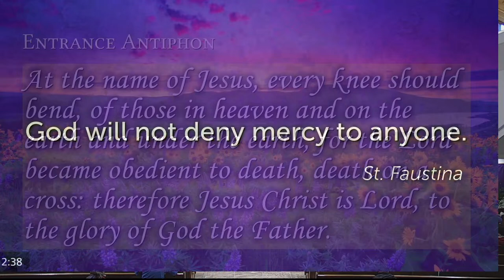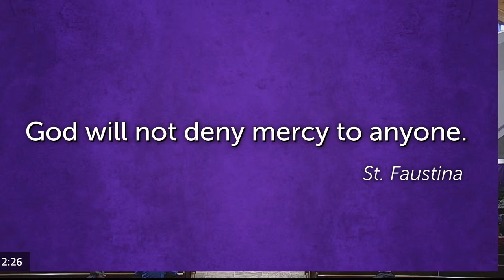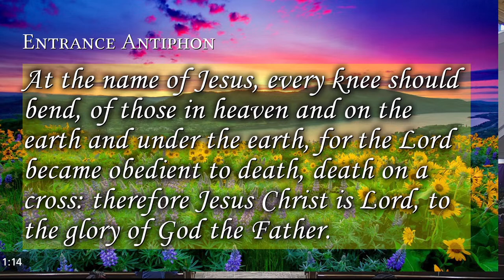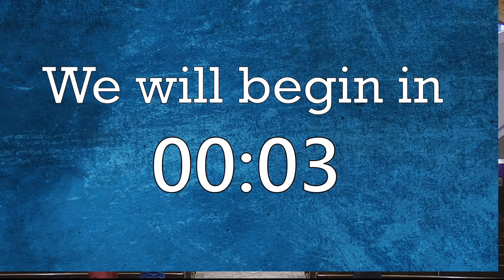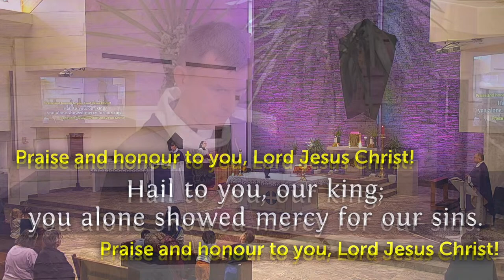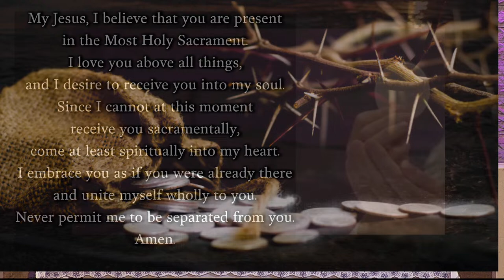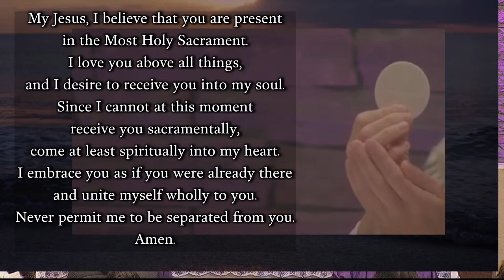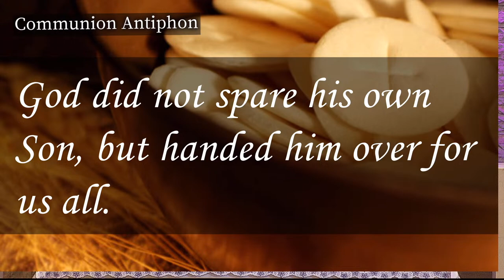Morning Mass March 27, 2024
Mass at St. Clare

Join us weekdays at 9AM
Saturdays at 5PM

Mass is celebrated at St. Clare of Assisi church in Coquitlam BC.

About St. Clare